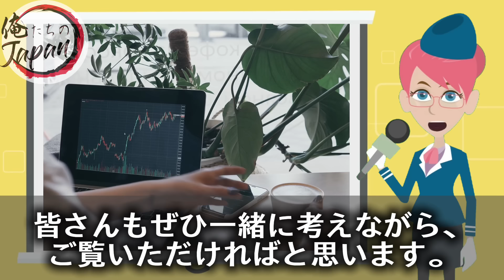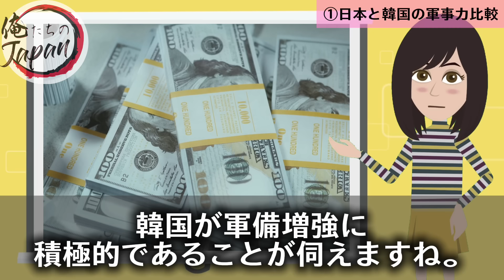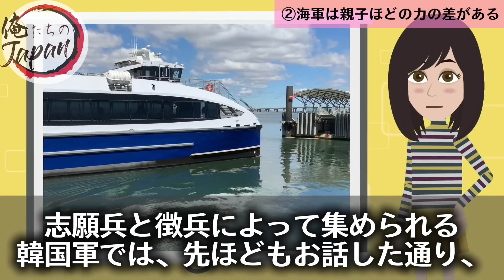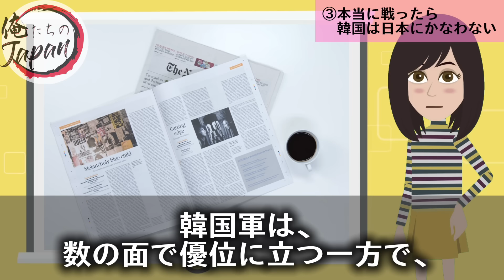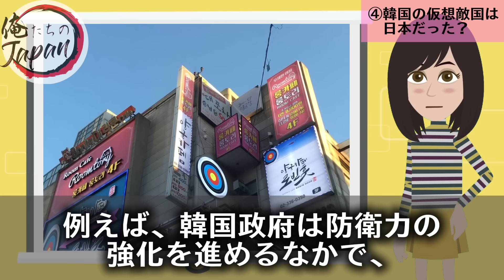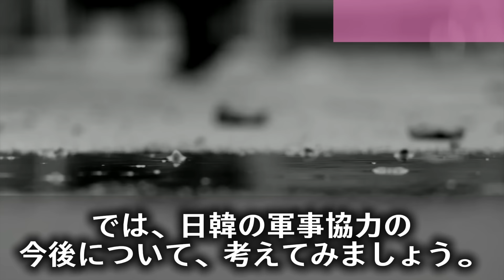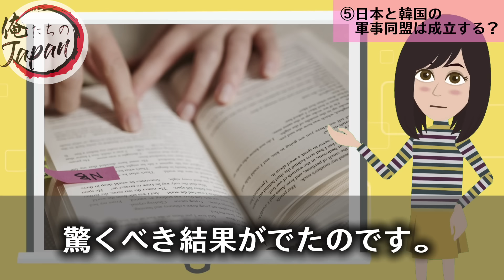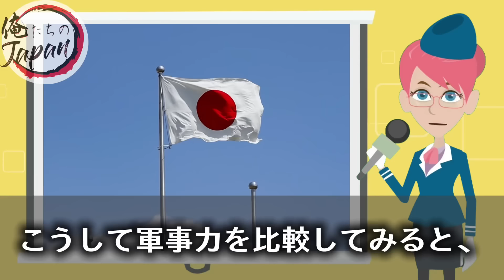【海外の反応】「韓国の軍事力は日本より上！」日本の自衛隊をバカにする韓国人…米メディアに真実を聞かされ絶句…【俺たちのJAPAN】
■フリー素材
動画：Pixabay（フリー動画）